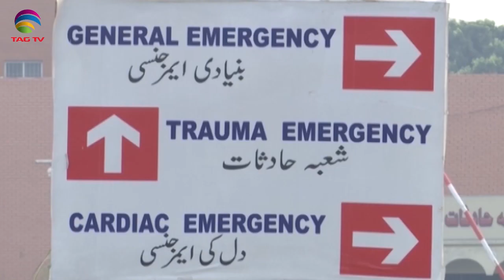Pakistan News Bulletin with Rukhsar Shahzad - October 23, 2020